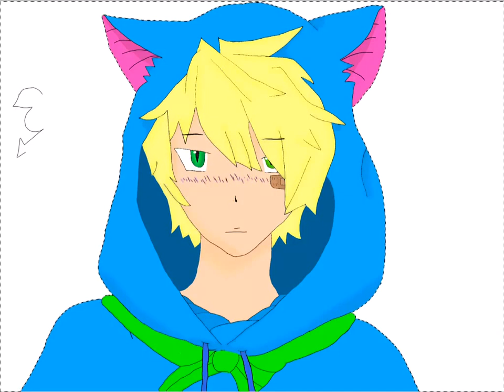Happy from Fairy Tail (Human)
I hope it's not considered cheating if I took a pick of my drawing and traced it XD